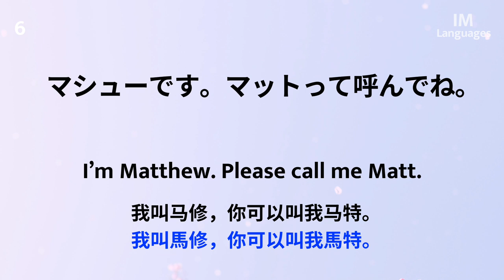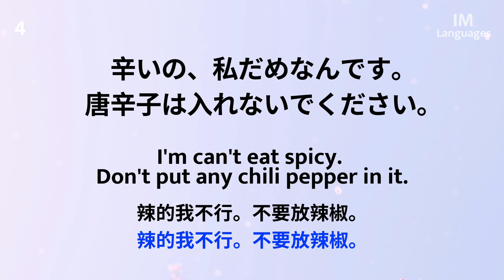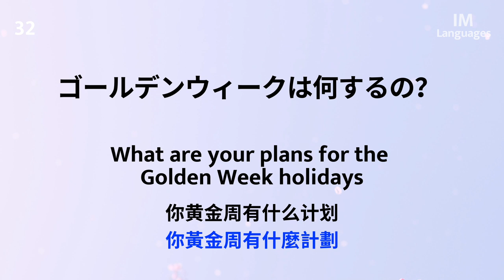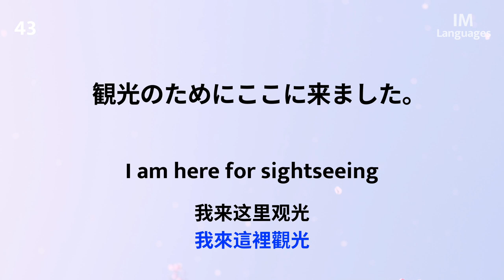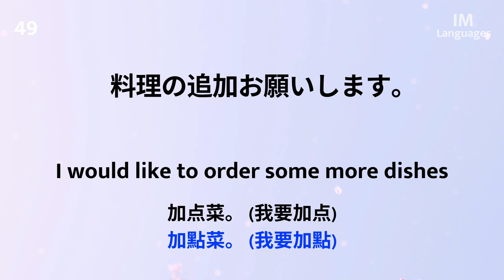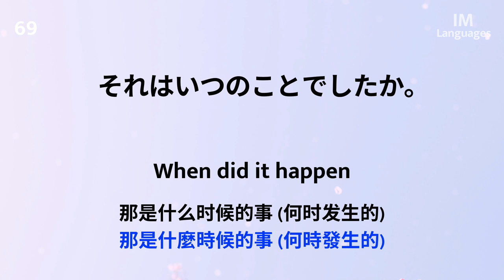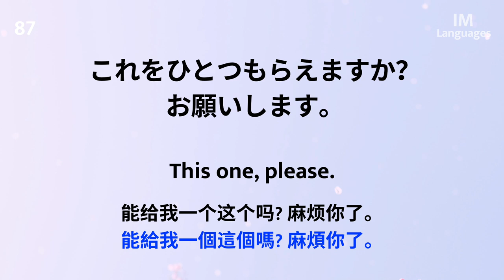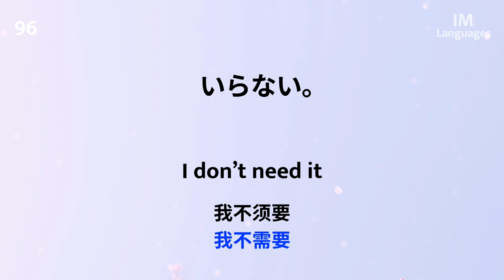輕鬆學好日語#1❤︎ 在日本生活、旅行、工作和社交生活的日常日語句子 (中文字幕)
🚩想學好日文聽力和口說嗎？學習時，首先在語音播放無字幕時練耳力，嘴巴盡力模仿發音，並同時用紙筆記下關鍵字和聽不懂的部份。待字幕出現後請注意聽、仔細看、認真說， 對照確認其正確性。